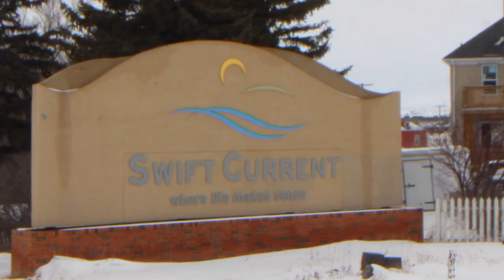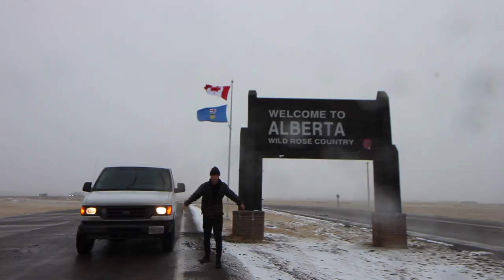DAY 5 - VANLIFE FROM ONTARIO TO BC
DAY 5 of the road trip, enjoy!!